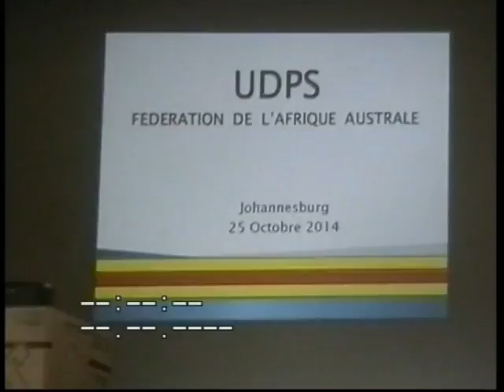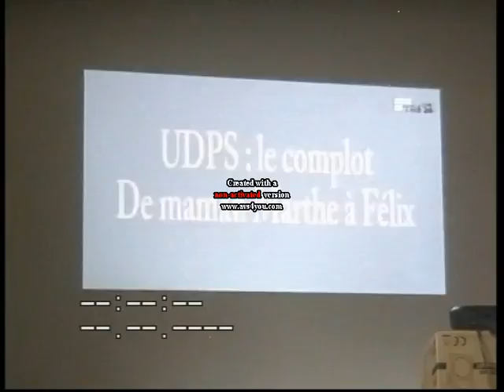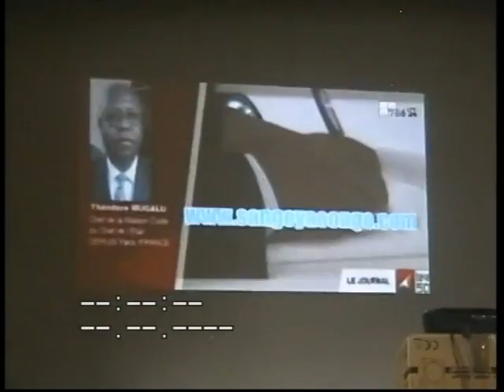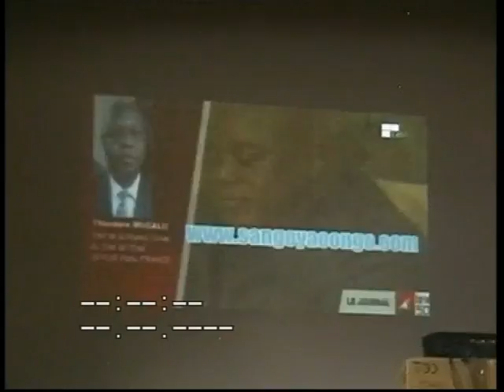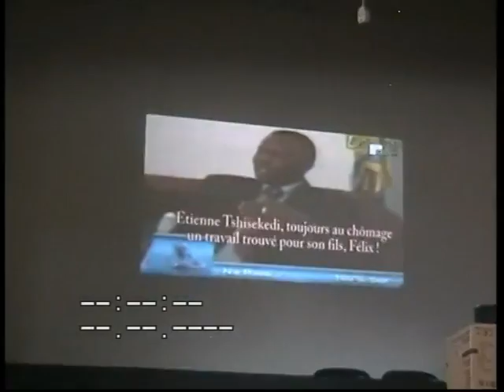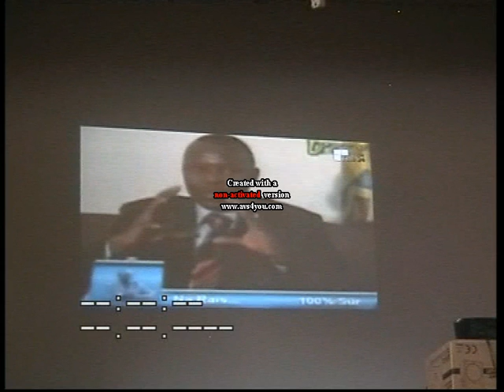SCANDALE JUSQU'AU NIVEAU DE LA BAGARRE ENTRE LA FEDERATION ET LA BASE DE L'UPS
BOTALA SUKA NA BITUMBA NA UDPS AFRIQUE DU SUD EN PLEINNE REUNION